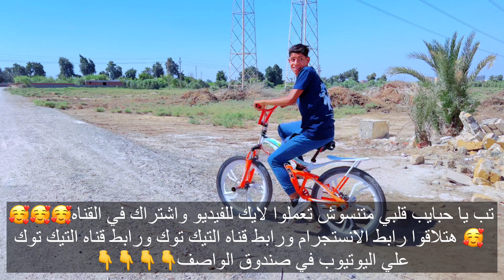لما اخوك الصغير ياخد العجله 🚴‍♂️ بتاعت صاحبه وتتسرق منو ( الجزء التاني )🤦‍♂️😂| علاء حسين